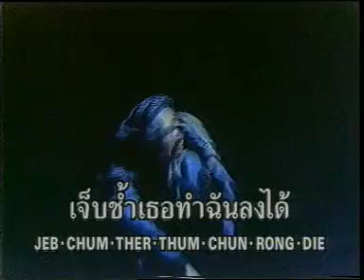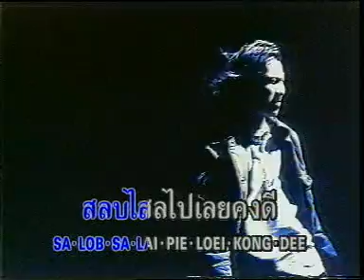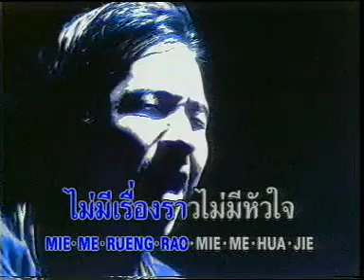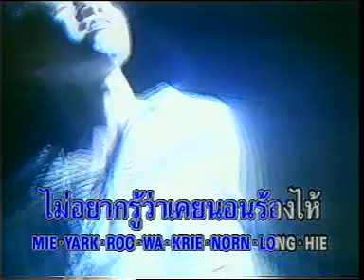ฟั่นเฟือน พงษ์พัฒน์ วชิรบรรจง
เพลง ฟั่นเฟือน
อัลบั้ม พงษ์พัฒน์ ภาค2
พ.ศ.2533
สังกัด Kita Record